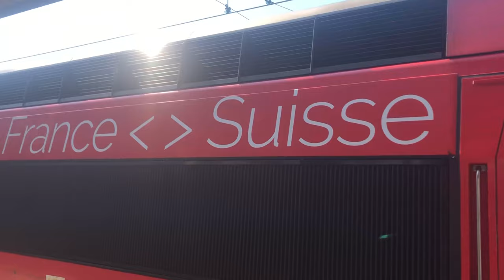Vlog #17 | My Way Back Home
After 9 awesome months living my dream I decided to go home for my fathers 70th birthday. My way back home was pretty adventurous tho. After another 40 hours on the ship we managed to get into Portugal with the help of a friend although the boarders were closed for tourists... In the Algarve we have spent some last days all together, and also went cliffdiving again, before I said good bye and left back to Switzerland. On the first day I drove 450 km until Peniche where I reunited with some old friends from Fuerteventura and had a nice evening with them. On the next day I drove 700 km until it got dark, and slept in Northern Spain at a beautiful spot near a river. On the third day it happened... Lolita made a strange noise and when I drove to the mechanic, he told me, that I have an engine damage. So I kinda landed on the street somewhere in the nowhere and had three days to get back to Switzerland... With hitchhiking, trains, buses and skating I got home in time tho. On my way I had a stop in San Sebastian and also could visit an empty Eiffel Tower on my second stop in Paris before I finally arrived in Switzerland. So if you wondered how travelling through Europe during a Pandemic is, you'll enjoy this video✌🏽

Free Bonus Track - UTAH